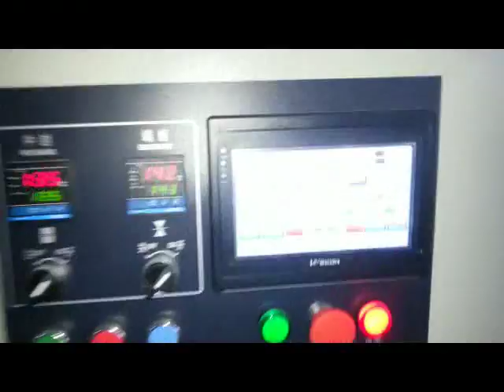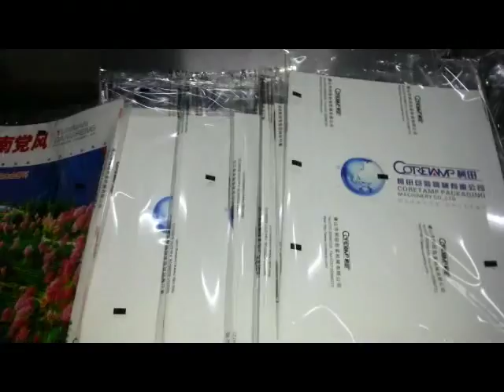杂志书本包装视频